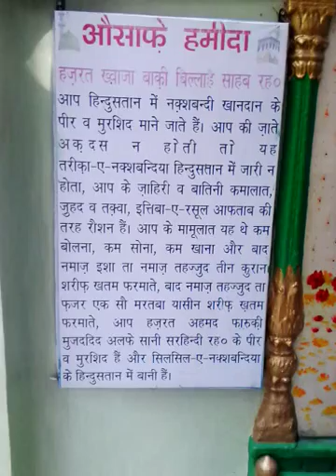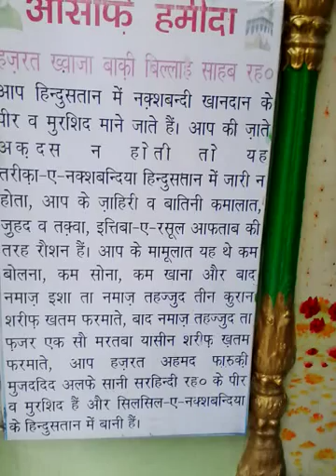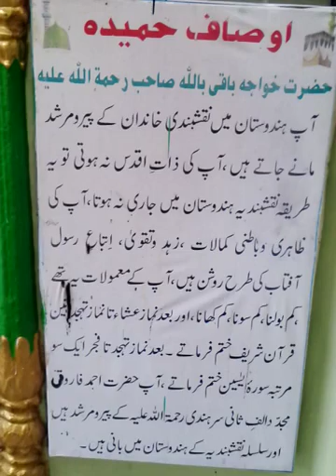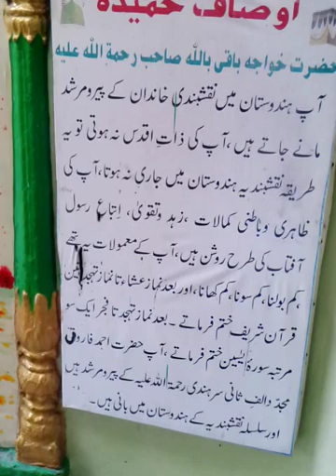Hazrat Khwaja Muhammad BaqiBillah R.A.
Founder of Naqsh bandia silsila, composed by Khaksar Shamsuzzaman Naqahbandi bazariye khanqah Hassan Nasiriyah.